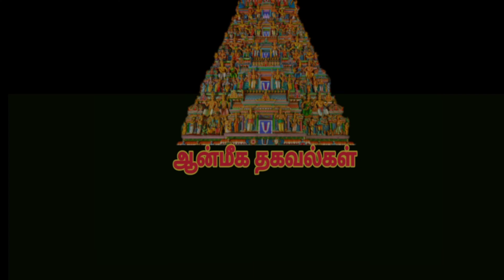உங்கள் வீட்டில் நல்லது மட்டுமே நடக்க வாரம் ஒரு முறை இதை மட்டும் செய்யுங்கள்